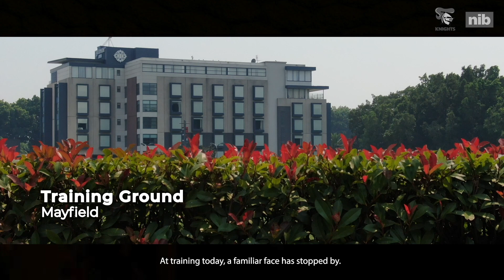Be the Player: Episode 6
Be The Player Season 2, Ep 6: 2001 Premiership winner Daniel Abraham stops by training, Sione Mata’utia visits sick kids in Ronald McDonald House, a training day with Brodie Jones and a surprise to finish the week.